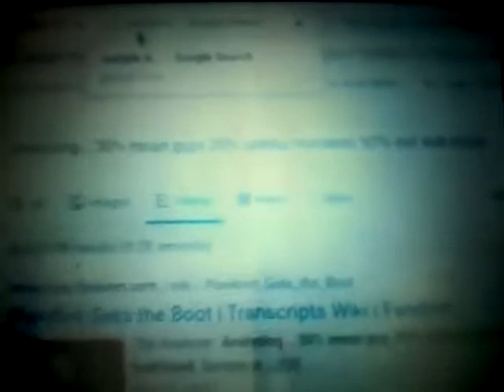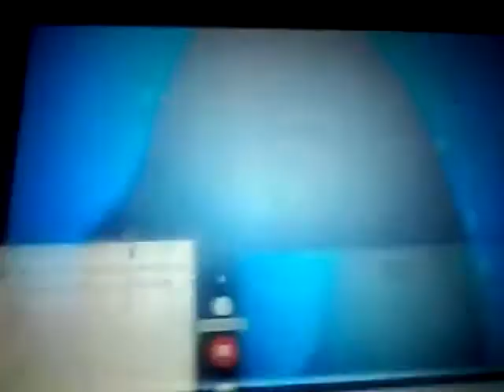Deleted moment from Pokémon (Ash Ketchum and Dawn included)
Quotes:
Dawn: Oh boy, I lost everyone again and we were supposed to be here back in an hour!
Ash Ketchum: Dawn!
Dawn: Huh? Oh! What happened? You fall off a rollercoaster, *chuckles* Ash?
Ash Ketchum: What're you doing here? You know it's dangerous to go wandering around here by yourself!
Dawn: I need to blink, what do I do?
Ash Ketchum: Nothing I can't bounce back from!
Dawn: I don't even know what you're talking about!
Ash Ketchum: What do you mean?
Analyzer: Analyzing! 30% mean guy, 20% spiteful monster, 50% evil butt-head! Sample is... ...100% big jerk!
[they encounter Team Rocket as the words "TEAM ROCKET ENCOUNTER" appear on the screen]
Dawn: What's going on? Who are these people anyway?
Jessie and James: Team Rocket, let's fight!
Jessie: Prepare for trouble what's going on is us!
James: And make it double, being us is a plus!
Jessie: To protect the world from devastation!
James: To unite all peoples within our nation!
Jessie: To denounce the evils of truth and love!
James: To extend our reach to the stars above!
Jessie: Jessie!
James: And James!
Jessie: Team Rocket blasts off at the speed of light!
James: Surrender now or prepare for a totally grown-up fight!
Meowth: Meowth, that's right!
Wobbuffet: Wobbuffet!
[the "R" appears]
Alain: Team Rocket!
[Jenny gets on the motorcycle, then drives it past us]
Dawn: HUH!? Now you're gonna pay!
[James and Ash become shocked]
Dawn: Don't mess with me!
[a toad from Naruto appears]
Samson Oak: Hold on a minute!
[a bunch of manga books from Naruto slide from right to left]
Dawn: Bubble Beam, go!
Piplup: Pip-Pip-Pip-Pip!
[Dawn jumps up in the air and wields the same boomerang hammer that Amy Rose (from Sonic the Hedgehog) held onto as James screams and water splashes]
Ash Ketchum: Pikachu, Thundershock!
[Pikachu uses Thundershock on it so much, that it surges into a boom and sends Team Rocket flying]
Team Rocket: TEAM ROCKET'S BLASTING OFF AGAIN!
[a point of light appears]
Dawn: Oh Alain, you'll be okay!
Alain: Toughen up, soldier!
Dawn: *gasps* Ah! Oh!
Alain: This place is a battlefield!
Dawn: *groans*
Giovanni: I completely agree with that, you've been acting like a girl lately!
Dawn: I-I have? Oh! *growls*
[meanwhile in the trains]
Dawn: Let's see, our seats are car 3, seat 12, anyway, this train is practically empty! There you are!
Clemont: Guess what, guys, I came in 3rd place! Ha!
[line ends]

Cast: Emily Jenness (as Dawn), Sarah Natochenny (as Ash Ketchum), Unknown (as the analyzer), Michele Knotz (as Jessie and Piplup), James Carter Cathcart (as James and Meowth), Erica Schroeder (as Wobbuffet), Jonathan Silver (as Alain), Ted Lewis (as Giovanni) and Michael Liscio Jr. (as Clemont)

Unspoken character: Officer Jenny

Generations used: The Beginning, Diamond and Pearl and XY